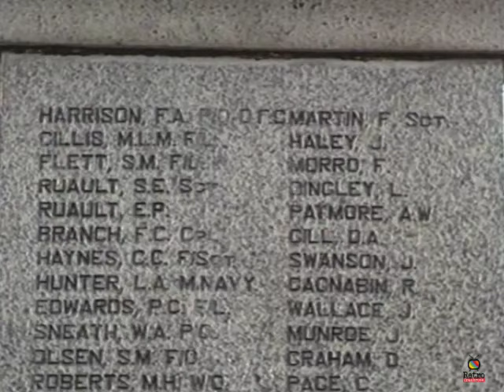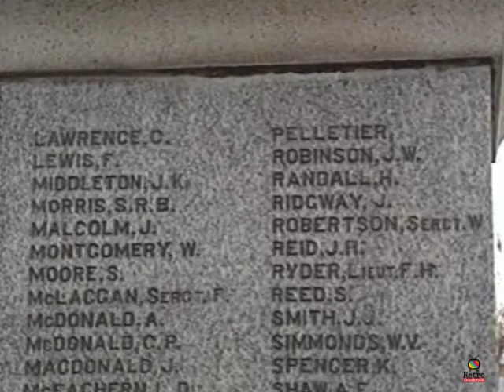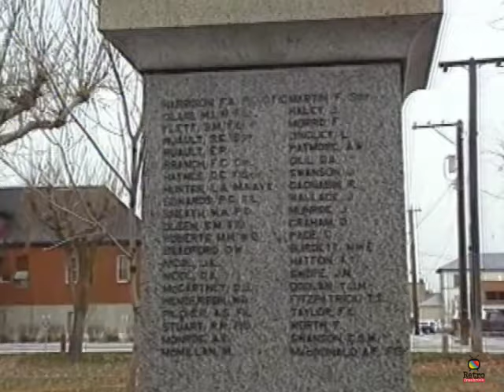1986-11-11 - Cable 11 - Remembrance Day - Cranbrook, B.C.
Mike Turner captured yet another amazing piece of history in 1986! Remembrance day in Rotary Park, Cranbrook, B.C. Lest We Forget